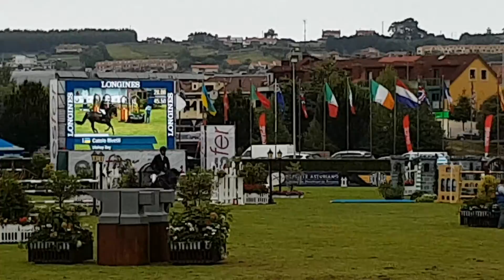Ulahop boy Cassio rivetti Csio gijon